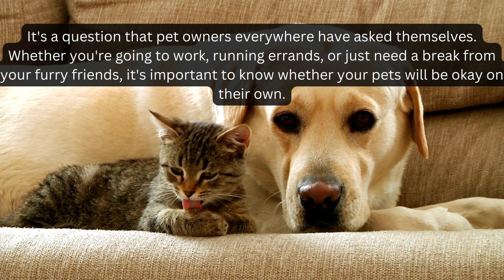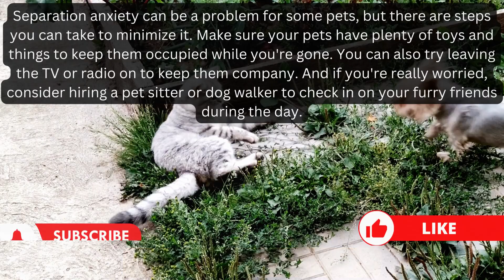Can cats and dogs be left alone during the day?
10 Proven Tips To Raise Dogs And Cats Together Peacefully

Can cats and dogs be left alone during the day and How Long Can a Dog and Cat Be Left Home Alone